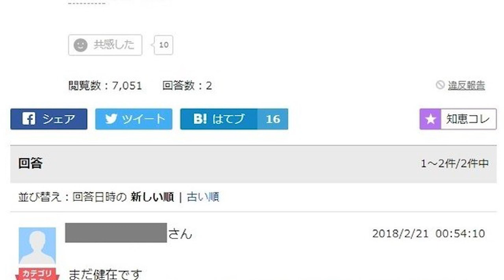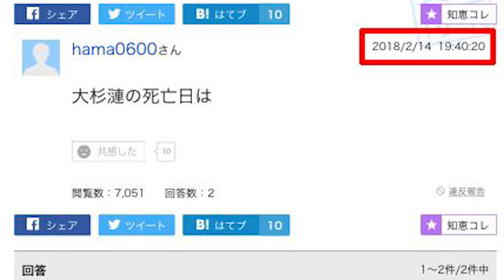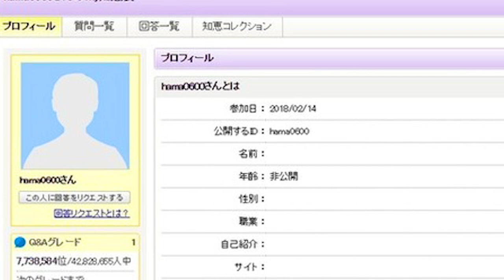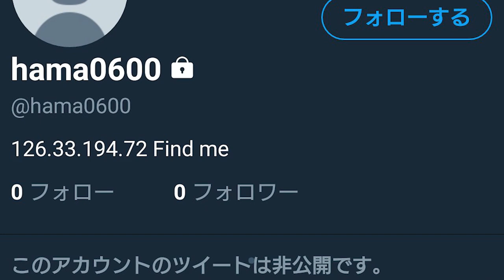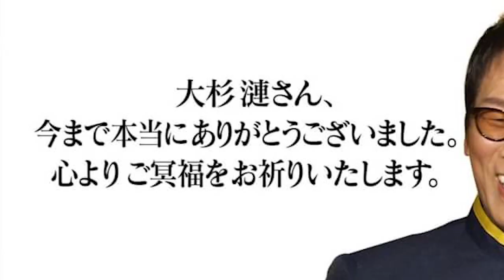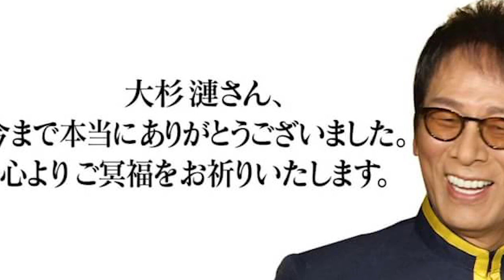Internet Mysteries: Did Someone Predict A Celebrity Death on Yahoo! Answers?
Someone on Yahoo! Answers asked if a popular Japanese actor died... a week before he actually did. Was a larger conspiracy at work, or merely coincidence?